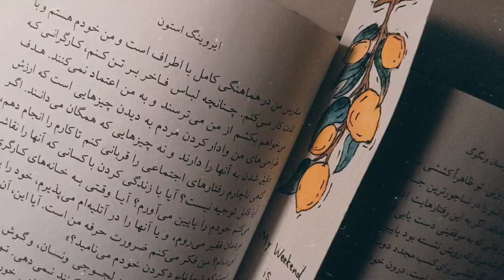Making a handmade bookmark :)📚🔖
Hi everyone🌿 I'm gonna be so happy if you givee your ideas as a comment for me💛 and this means a lot to me✨🌾🌼
Hope u enjoy my videos